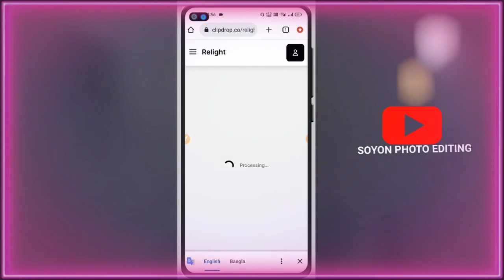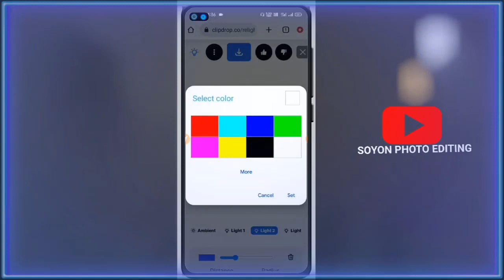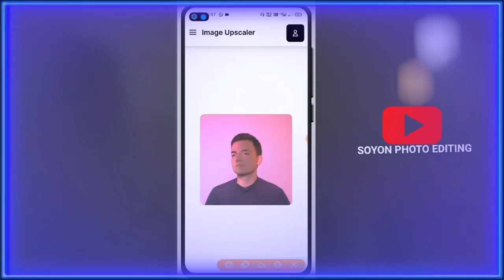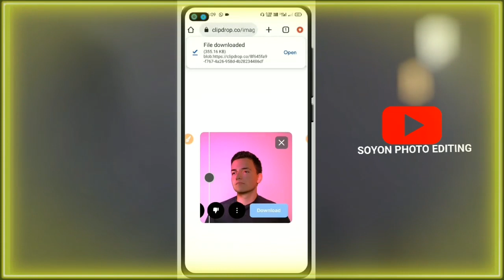one click photo editing photoshop || one click studio lighting in your photo | lightroom editing2023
one click photo editing photoshop, Tap to select tag.
one click studio lighting in your photo, Tap to select tag.
lightroom editing2023, Tap to select tag.
lightroom editing copy paste photo, Tap to select tag.
1 click photo edit app, Tap to select tag.
lightroom editing new 2023, Tap to select tag.
2 light setup photography, Tap to select tag.
photo editing background change photoshop, Tap to select tag.
photo editing background change, Tap to select tag.